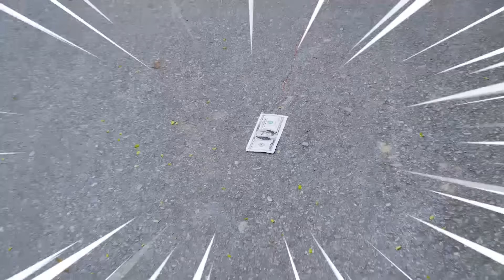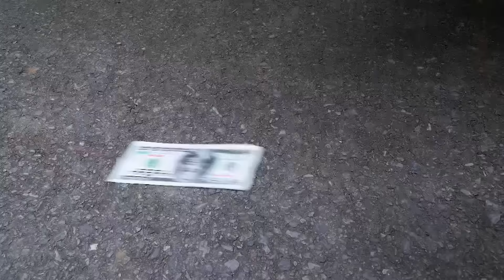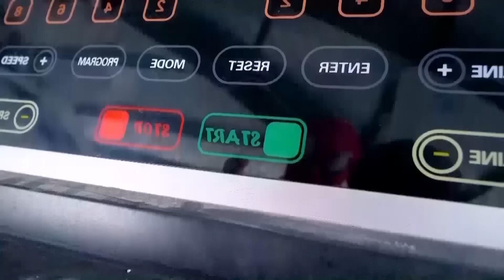PRO 5 SUPERHERO TEAM #232 | Marvel Studios’ WHAT IF | Godzilla Kong The New Empire | KUNG FU PANDA 4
► JENO HEROES TV Channel and all of its videos are not “directed to children” within the meaning of Title 16 C.F.R. § 312.2 of CHILDREN'S ONLINE PRIVACY PROTECTION ACT (USA) are not intended for children under 13 years of age.